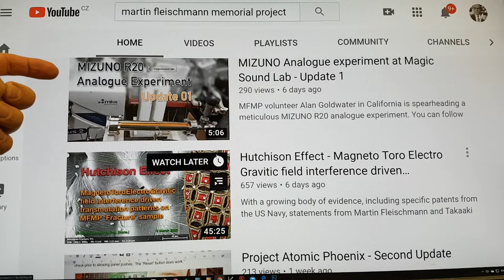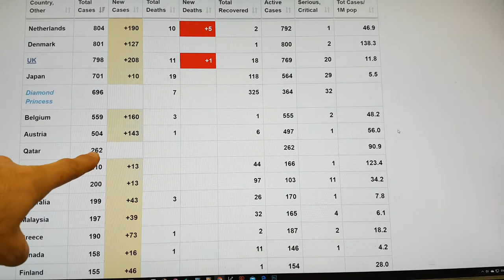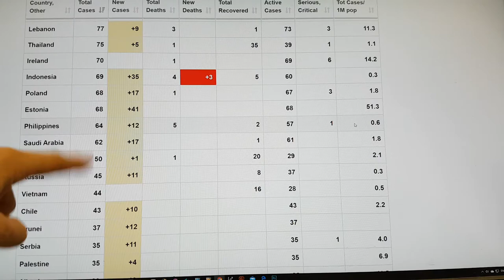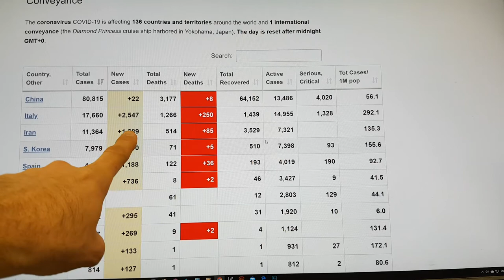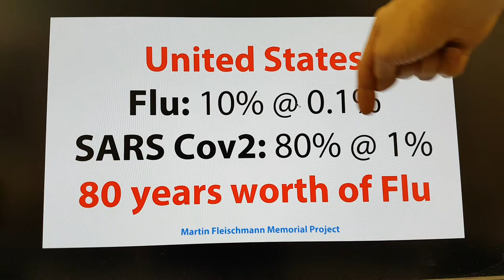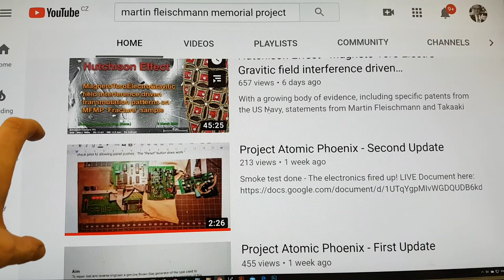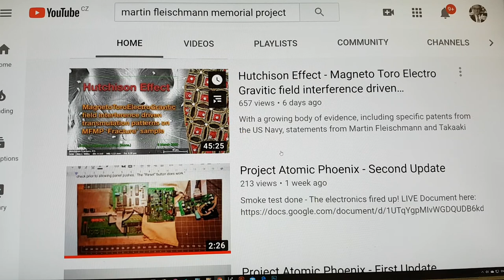How times change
Source